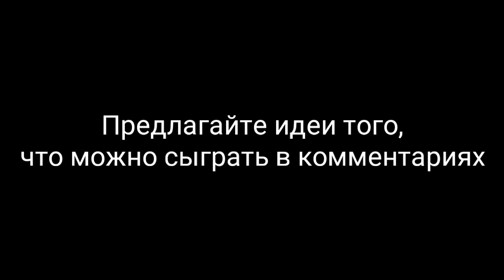TheFatRat - Windfall👍😄 (cover on piano with original sound)/NOT GD NEWS #3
Нравится игра Geometry Dash? Хотите следить за новостями? Ставьте колокольчик, чтобы не пропустить видео. Видео каждый день.

Мой ник в ГД: Znikita1.